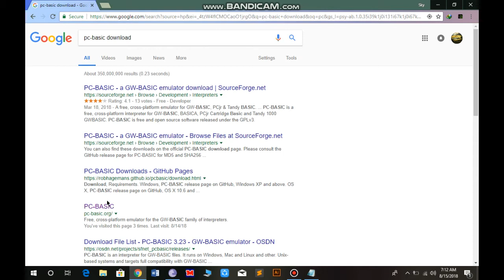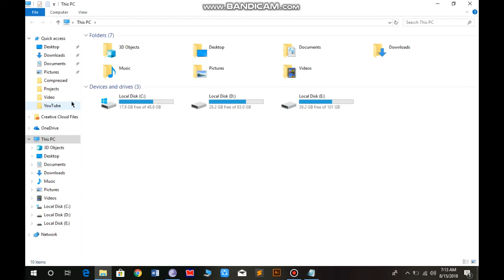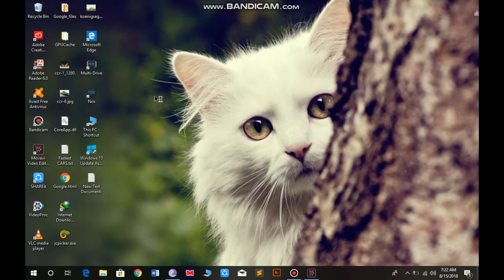How to download & Install PC-Basic(GW-BASIC) | win xp,7,8,8.1,10(2018)